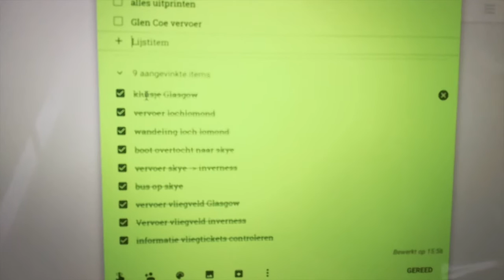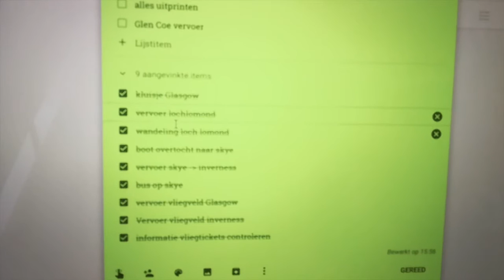Vacation planning ft. Out Of The Door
YESSS We're leaving soon and this is a compilation of the days we spent preparing our vacation!! :D